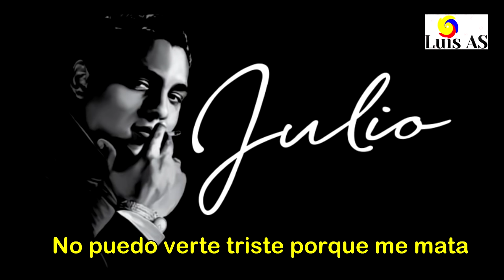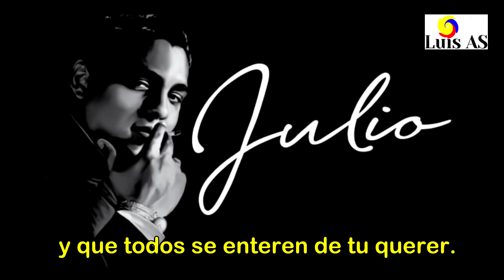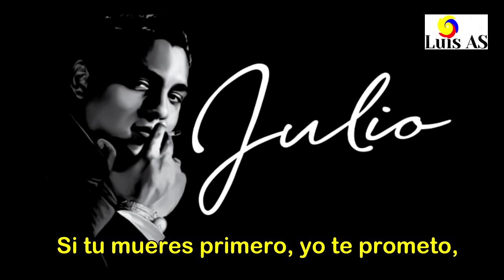Nuestro Juramento - Julio Jaramillo - Letra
Julio Jaramillo (Guayaquil, 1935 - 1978) Cantante ecuatoriano. Conocido con los apodos de El Ruiseñor de América y Míster Juramento, Julio Jaramillo es considerado el mejor cantante ecuatoriano de todos los tiempos. Sus canciones, que hablan de amores y desencuentros, calaron profundamente en el público que se reflejaba en ellas. Muchos consideran a este cantante como uno de los símbolos de la identidad nacional. Sus melodías, entre las que cabe mencionar De cigarro en cigarro, Alma mía, Interrogación, Odio en la sangre, Te odio y te quiero, Carnaval de la vida o Cuando llora mi guitarra, todavía se escuchan en las radios de Latinoamérica.

Julio Alfredo Jaramillo Laurido (October 1, 1935 February 9, 1978) was a notable Ecuadorian "Pasillo" performer. Jaramillo performed throughout Latin America where he achieved fame performing and recording boleros, valses, pasillos, tangos and rancheras. He recorded more than 4,000 songs in total.